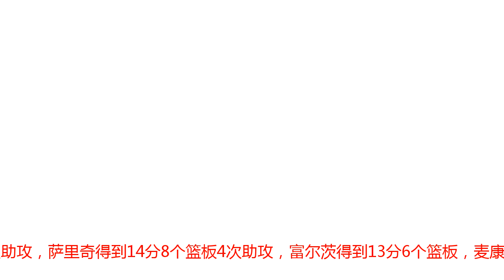赛季第一个50分！格里芬准绝杀 活塞加时险胜76人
腾讯体育10月24日讯 活塞坐镇主场迎战76人，最终他们依靠加时以133-132险胜对手，取得开局三连胜，在本场比赛中，格里芬拿到创生涯新高的50分，成为本赛季首位单场得分50+的球星，格里芬还在终场前1.8秒完成2+1准绝杀，德拉蒙德在末节最后时刻吃到2次技犯遭驱逐。赛季第一个50分！格里芬准绝杀 活塞加时险胜76人费城vs活塞视频集锦：格里芬自投自抢强硬一打四数据统计活塞队格里芬拿到50分14个篮板6次助攻，他在第二节独得22分，雷吉-杰克逊拿到23分，伊斯梅尔-史密斯得到21分3次助攻，布洛克贡献17分，德拉蒙德拿到14分16个篮板2次助攻3次抢断。76人方面，西蒙斯此役缺阵，恩比德拿到33分11个篮板7次助攻，雷迪克贡献30分6个篮板6次助攻，科温顿拿到16分8个篮板2次助攻，萨里奇得到14分8个篮板4次助攻，富尔茨得到13分6个篮板，麦康奈尔得到10分8次助攻。本场之星：格里芬缔造三项生涯纪录格里芬此役打出了生涯的代表作，他整场比赛35投20中，三分球10投5中拿到50分14个篮板6次助攻，50分创造了格里芬生涯得分最高纪录，他在2011年1月18日对阵步行者一战拿到了47分